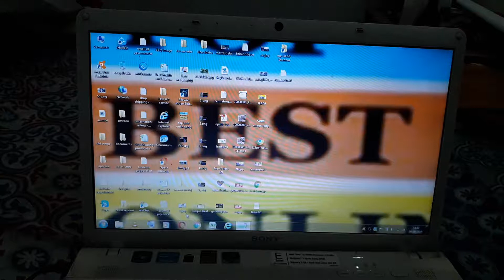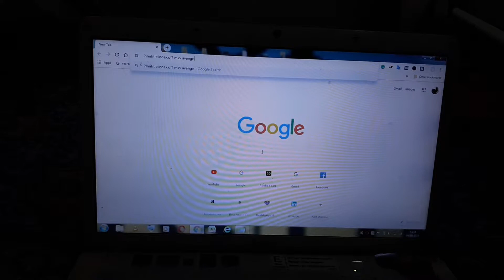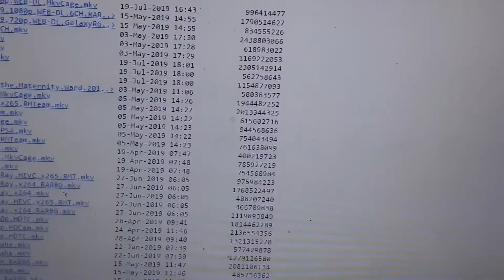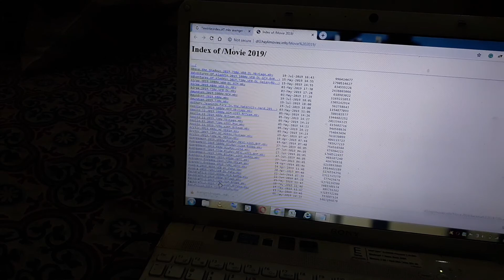the top best site for movie download | Download free Bollywood and Hollywood movie with only 1 link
cover topic: - how to download Hollywood and  Bollywood movies

hi, friends, I m updating a link, with this link you can download any movie so pls checkout link example - ?intitle:index.of? mkv avenger

?intitle:index.of? format (mkv, mp3, mp4,HD) movie name (avenger, herry poter )